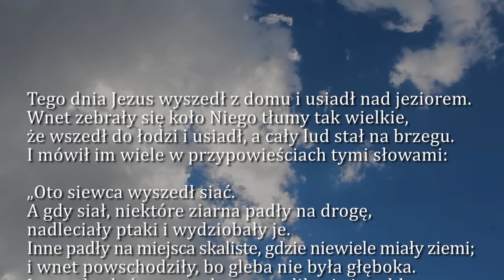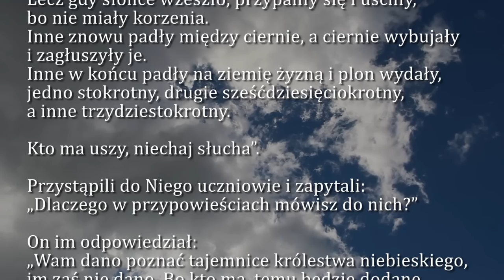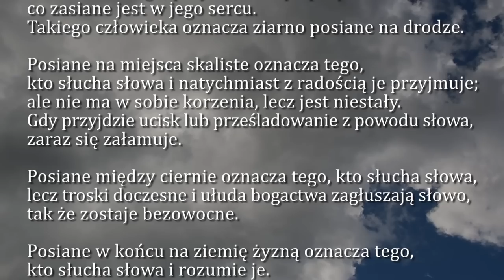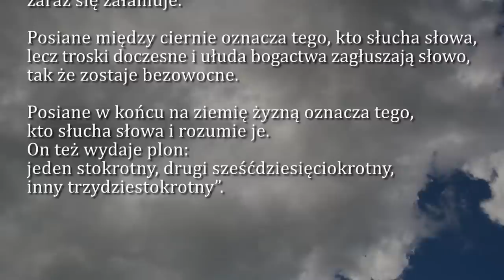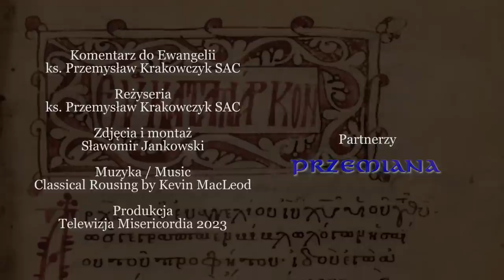Dobra Nowina na dziś | 16 lipca - XV Niedziela zwykła (rok A)